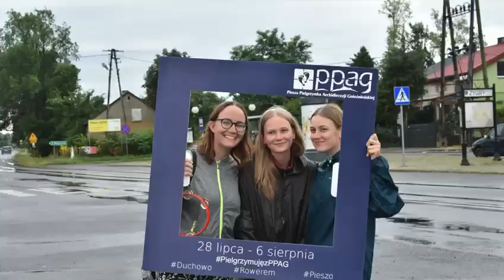Hymn PPAG 2021 "Skosztujcie i zobaczcie" - Eucharystia kończąca - Jasna Góra 6.08.2021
Hymn "Skosztujcie i zobaczcie" Pieszej pielgrzymki archidiecezji gnieźnieńskiej w wykonaniu grupy muzycznej - Częstochowa 6 sierpnia 2021